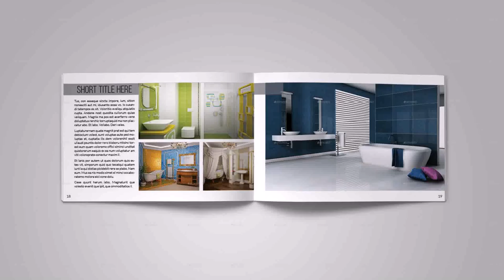Small Home Interior Design Catalogs (see description)